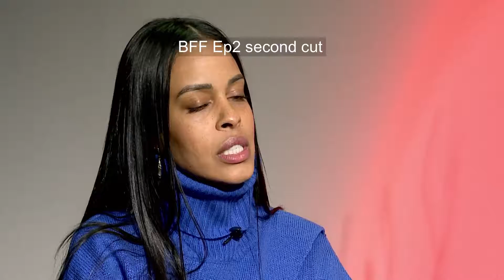The BFF Show feat Dhayany Walker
Christina Harris host of the BFF Show featuring Dhayany Walker from Love & Business discuss the attributes of a true power couple verses a "situationship"